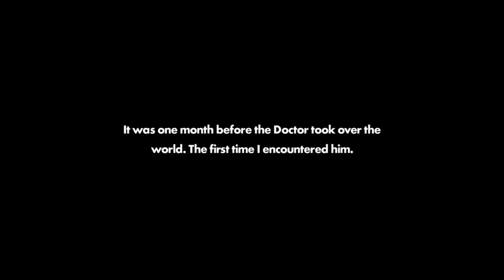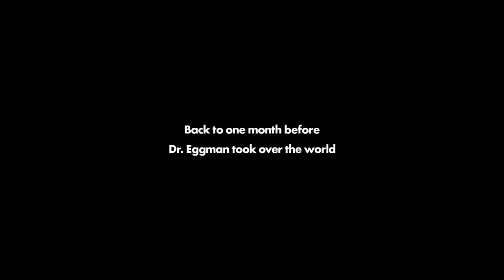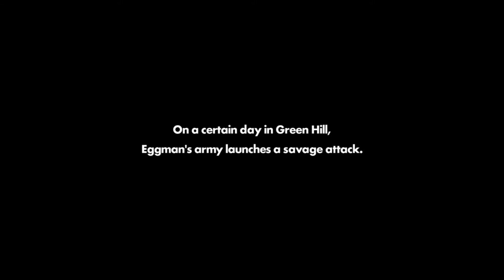Sonic Forces - Part 5: Shadow vs. The Defense Squad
Life has many doors, Phantom-Ruby-In-The-Chest Ed boy!